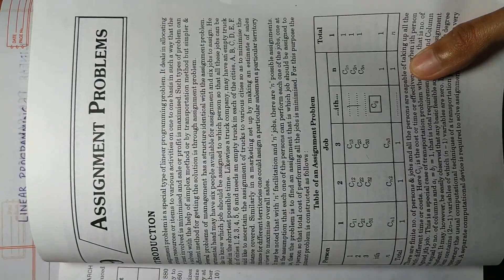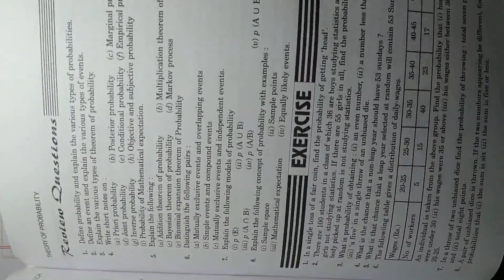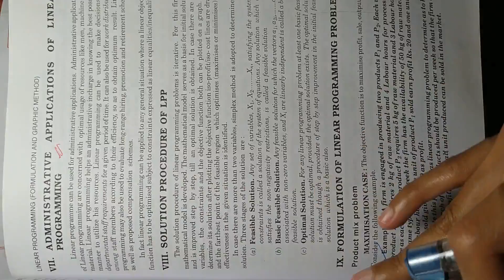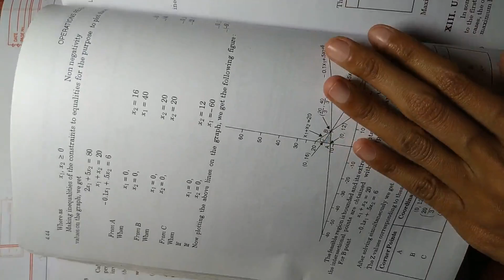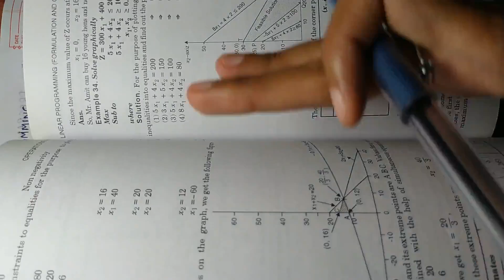(Part -1) How to make equation from Linear Programming Statement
Subject- Operations Research
Class- B-com (5th semester), BBA, BCA, B-Tech, CA, ICWA, M.com, MBA, MA(ECO), M.sc(IT), MCA and other management courses .
Chapter- Linear Programming (Formulation and Graphic method)
University- Panjab university, Chandigarh
keep supporting